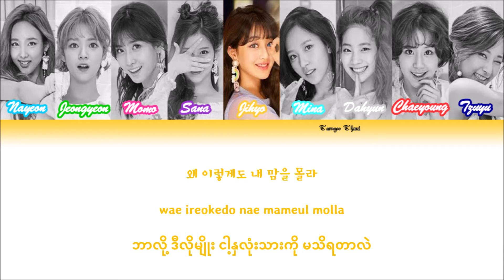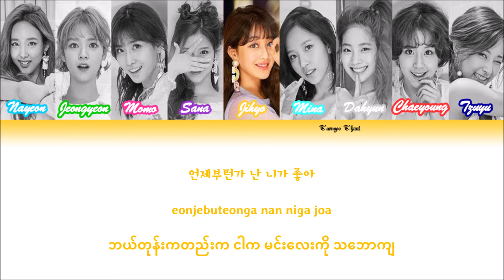Signal color coded Lyrics - TWICE (Hangul-Romanization-Burmese)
4th Mini Album - SIGNAL

** Please do not distribute it and upload a new video using mine!